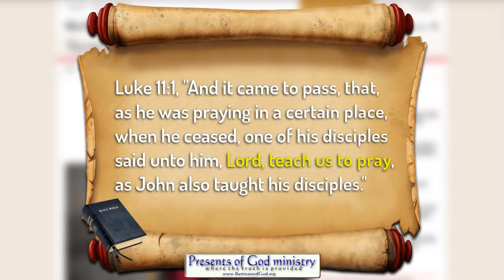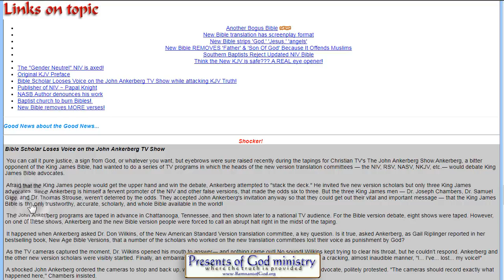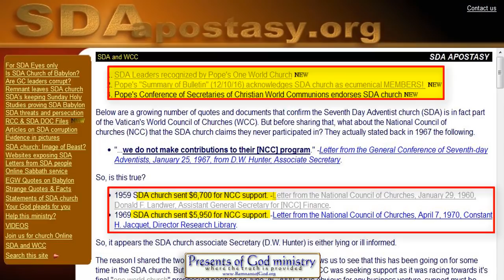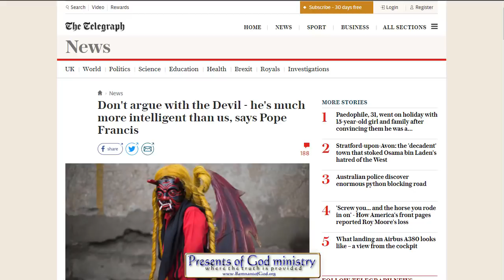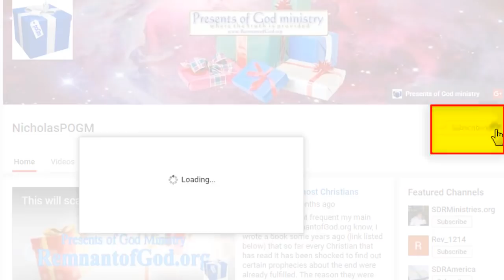Pope Declares: Satan Strong - Jesus Failed! (SDA SHOCKER INSIDE) (Change Lord's Prayer)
I've gotten quite a few emails asking me to comment on the Pope's statement regarding "the Lord's Prayer" and as I searched for info about that online, I came across an article where touches on that as well as the fact the Pope glorifies Satan! (CONTAINED SDA SHOCKER! - SEE MY 'PINNED' COMMENT)

All links to the videos and articles mentioned in video are in today's poGm blog entry

NOTE:
ADDITIONAL LINK NOT MENTIONED IN POGM BLOG: